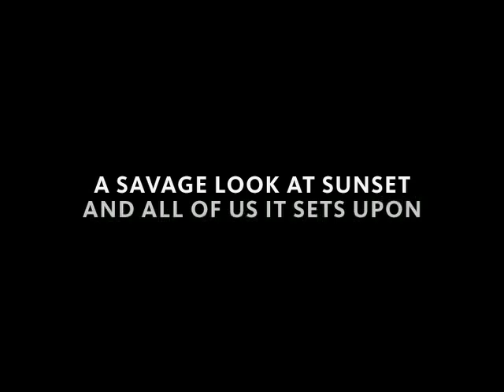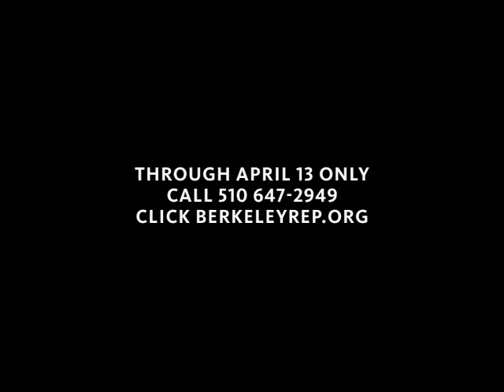TRAGEDY: a tragedy trailer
Berkeley Repertory Theatre presents the American premiere of Will Eno's "TRAGEDY: a tragedy," directed by the Obie Award-winning Les Waters -- now playing through April 13 only.

Will Eno is the celebrated playwright of "Thom Pain (based on nothing)," and Les Waters previously directed "Eurydice," "The Glass Menagerie," and "The Pillowman" for Berkeley Rep.